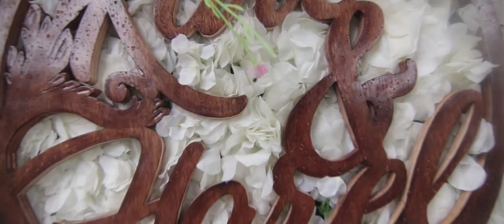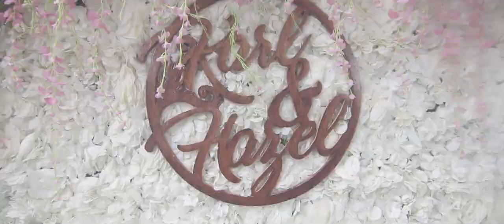Karzel Final SDE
Photo || Gerald Macabate Photography
Video || Jomark Rimpus
Editor || Dovie Jade Lozada
Cameraman || FAKI films
HMUA || Selwin Davila
Bridal gown and robe || Junriz Q. Henderin
Vests || Ruby Jardiolin
Fabric bouquet and foot lace || Bree Kaela
Florist || Jomz Par
Stylist ceremony || Jomz Par
stylist reception || Wacky Production by sir
Vrian Jeffrey Buenvenida
Prenup Stylist || Minyo Events Oliver Galache
LIghts and sounds || Noy Go
Led wall || Jojo J. Upod , SIR KIETH AND SIR Jomz Par
CreativeboxLive Stream ||Marivic Del Pilar Creativebox
Caterer || Alicia's by Cliffton Nobleza
Crew meals || Rosemar Casiple
Cake - Sues Cake By Wilda Wuthrich Usi
Photo booth || Twistnshots PB BY Roem Villanueva
Behind the scene|| Rianne Prado
Violinist || Salvador Jr Jumayao
Singers || Sarah Buendicho Juelar and ChristieAnne Diaz
Guitarist || Johnry Buludan
Dancer || Ruth Lazaro OF Dreamers Academy
Transportation || SIR JOHN
Invitation and souvenirs || Crafterrific By Hazelnuts Ako
On the coor || First Steps By Hazel Headed by Isa Love Feguro
Team: Anncee Evangelista Roselle May Loreno Bella Aya Flordelisa Bermejo Feguro Sarah Mae Higgins Johnry Buludan
Master of Ceremony|| Ceremony || Madelle Estaya
Reception || PapaJingo Mapa
Video // tatakdjEmpz
HMUA // Selwin Davila
Set Design // MINYO Events by Oliver Galache
Flowers // Wacky Production by Vrian Jeffrey Buenvenida